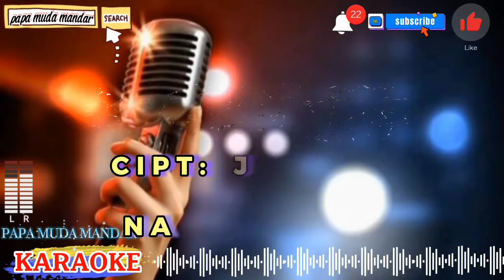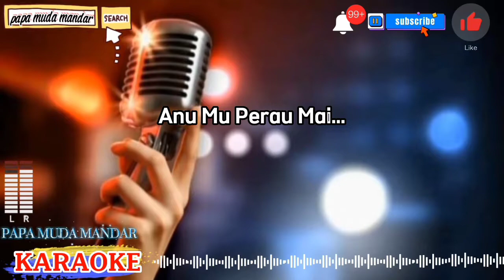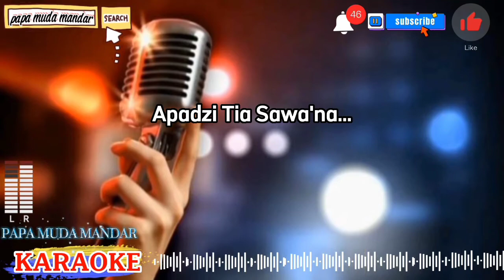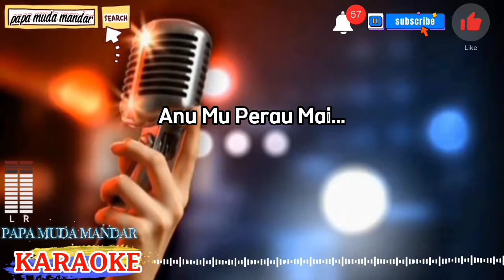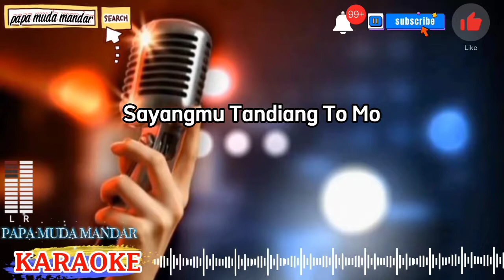KARAOKE PALLA NADA COWOK/PRIA|IIS GASALI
Karaoke palla
Palla karaoke

YouTube.com/@pamur